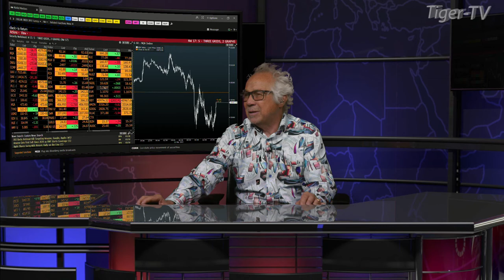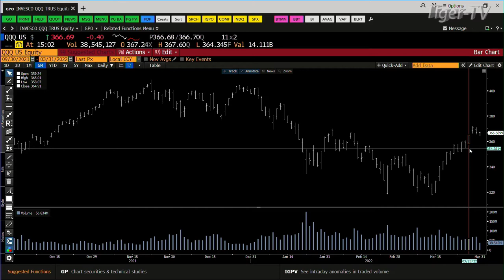March 31st, 3PM ET Market Update on TFNN - 2022